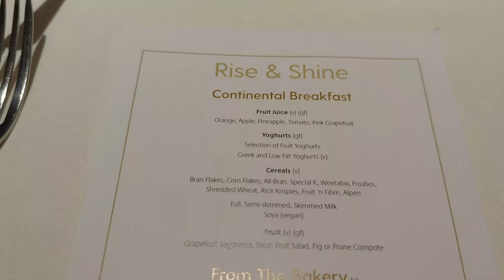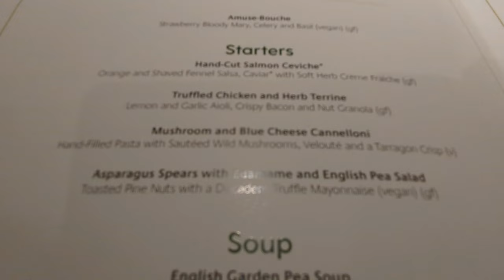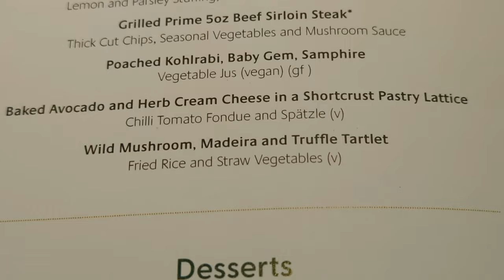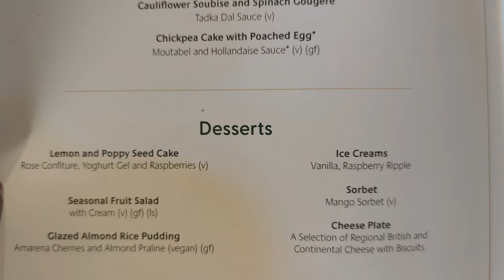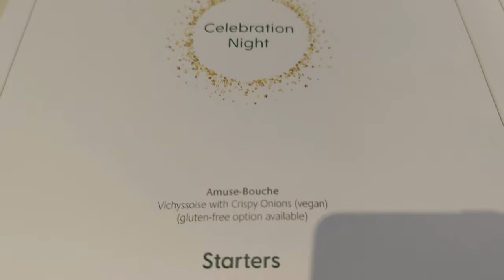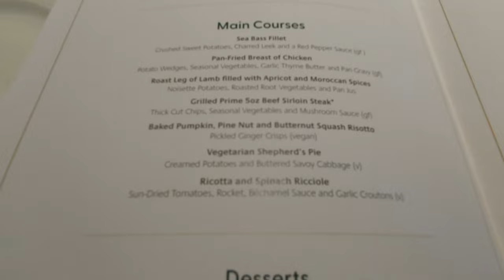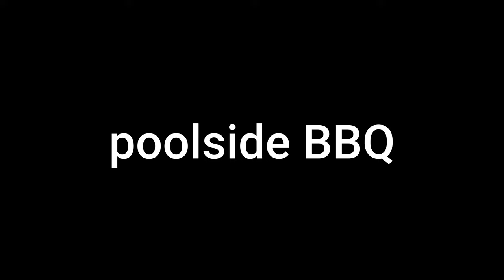VENTURA | WHAT'S THE FOOD LIKE? | FULL REVIEW | CANARIES CRUISE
This is our full review of the food we had on Ventura during our cruise around the Canary Islands.